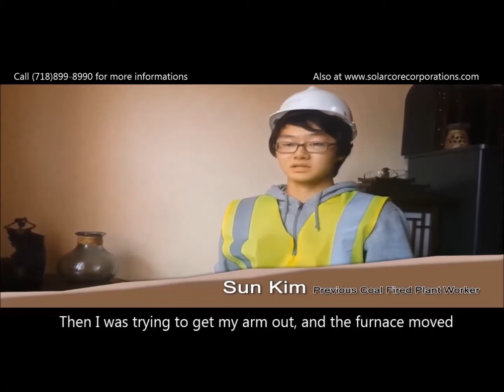2013 EmPower Solar Student Competition: BHS & BXSCIENCE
Team Solar Core NYC running for the 2013 EmPower Solar Student Competition.
Sun Eui Kim (Sun Kim), Heeji Choi, Brian Yu and Jeong Hyon Boo (Jason Boo) from Bayside High School and Bronx High School of Science.